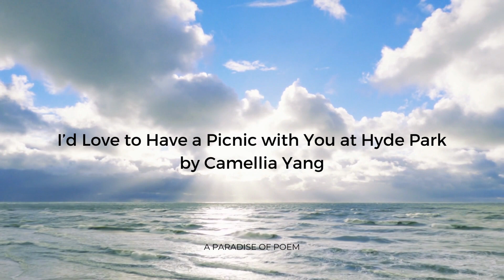I’d Love to Have a Picnic with You at Hyde Park by Camellia Yang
I’d love to have a picnic with you at Hyde Park,

Carrying a bamboo basket,

Spreading out our blanket,

Enjoying this long cherished afternoon tea moment.

Birds hovering overhead,

Squirrels approaching from behind,

Welcome to join us for a cuppa, you said.

Watching my smiling face reflected in your eyes,

Old trees,

Daffodils,

Buzzards,

And Egyptian geese,

All together cannot match your charms.

This thought held me down every night,

I wish you still around in my sight,

that I could whisper you,

a good night,

and go on a picnic with you,

with the same delight.

- Read Camellia Yang's BOOK: The Invisible Third Culture Adult